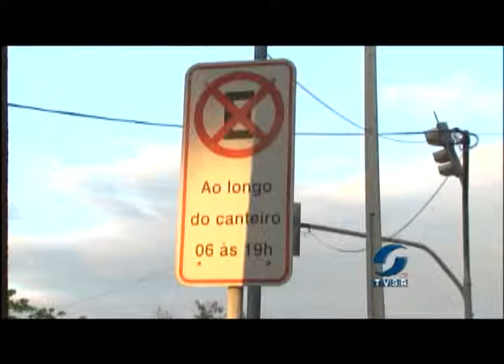Motoristas estacionam em local proibido.